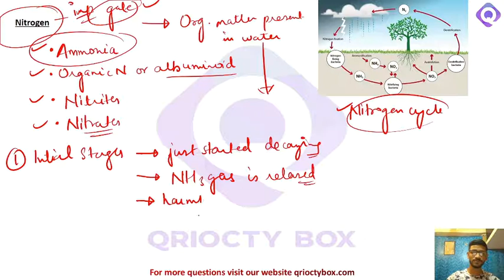Gases GATEESE2022 |Civil |environmental engineering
In this video Sachin sir shared complete detailed Concept for GATE 2022
preparation in Civil Engineering. If any student follow this, for sure he or she can get best possible rank in GATE & ESE 2022

India's best teacher will be teaching you everyday on this channel (QRIOCTYBOX). We will cover the entire syllabus, strategy, updates, and notifications which will help you to cleft the GATE and ESE exam.

In this video, our teachers will be sharing a lot of tips and tricks to cleft the exam, UPSC ESE & GATE aspirants who are preparing for their exam will be benefited from this channel.

QRIOCTYBOX platform has the best teacher from all over the country, who take live classes & video lecture every day. QRIOCTYBOX is among one of the best platforms for GATE & ESE

One Subscription Get more benefits :-

1. Learn from your favorite teacher
2. Full Structured course
3. Unlimited Practice questions with individual video solutions
4. Weekly Quiz test
5. Monthly FLT
6. Students discussion forum
7. Self Analysis & many more